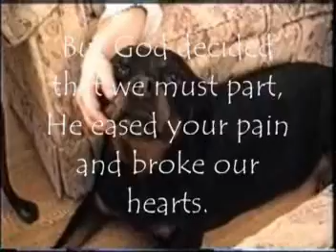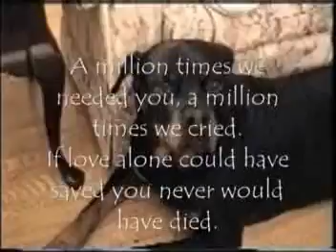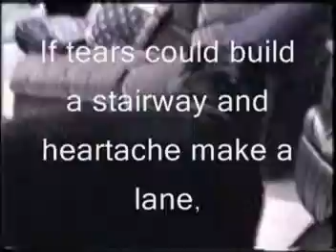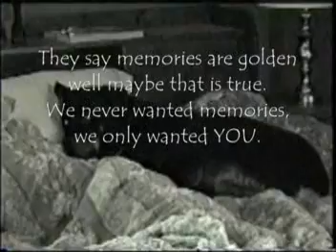Tribute for our precious "BRODY" OUR ROTTWEILER